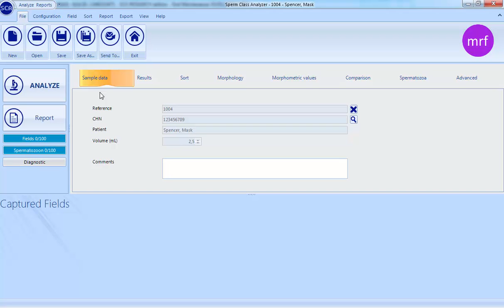SCA Tutorial - Modify the camera settings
This option explains how to adjust the camera parameters in order to improve the image quality. All camera options availabe can be modified from the "Capture" window of the SCA® Analysis Modules.